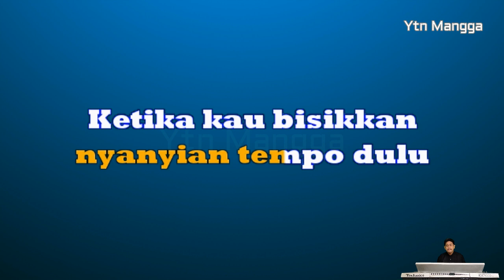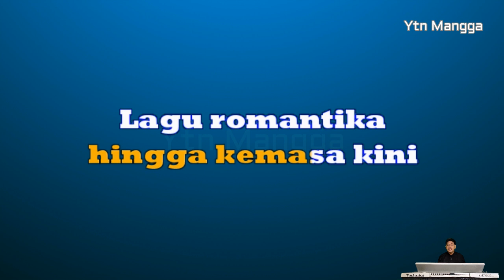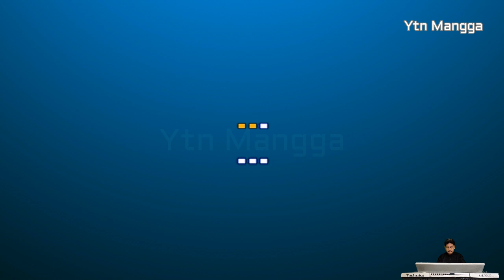Romantika Diamor Farid Hardja karaoke versi Benny Z nada Pria D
Karaoke lagu Romantika Diamor yang dipopulekan oleh Farid Hardja.
kami suguhkan dengan nuansa musik Cha Cha Remix keyboard Technics KN7000.

Lagu romantika
nyanyian tempo dulu
Namun membawa kenangan
hingga kemasa kini

Lagu romantika
melodi kerinduan
Paling asyik dinikmati
yang sedang berduaan

Romantika diamor(Romantika diamor)
pengiring asmara kita
Romantika diamor(Romantika diamor)
pelipur kenangan kita
Romantika diamor(Romantika diamor)
nyanyian tempo dulu
Ketika kau bisikkan
cintamu padaku

intro

Romantika diamor(Romantika diamor)
pengiring asmara kita
Romantika diamor(Romantika diamor)
pelipur kenangan kita
Romantika diamor(Romantika diamor)
nyanyian tempo dulu
Ketika kau bisikkan
cintamu padaku

Lagu romantika
nyanyian tempo dulu
Namun membawa kenangan
hingga kemasa kini
Lagu romantika
melodi kerinduan
Paling asyik dinikmati
yang sedang berduaan

Romantika diamor(Romantika diamor)
pengiring asmara kita
Romantika diamor(Romantika diamor)
pelipur kenangan kita
Romantika diamor(Romantika diamor)
nyanyian tempo dulu
Ketika kau bisikkan
cintamu padaku

intro

Romantika diamor(Romantika diamor)
pengiring asmara kita
Romantika diamor(Romantika diamor)
pelipur kenangan kita
Romantika diamor(Romantika diamor)
nyanyian tempo dulu
Ketika kau bisikkan
cintamu padaku